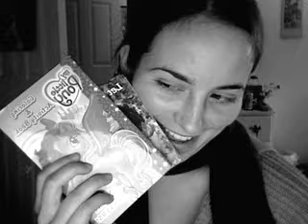Dear Katie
a thank you video to my dearest friend Katie Dodge. ...i love you..